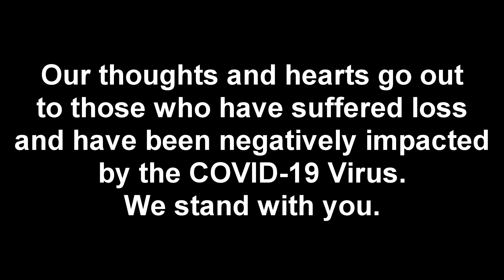When do you know it is time to outsource your Accounts Receivable?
Problems point to solutions.  That is the sole reason for their existence.  Every business has a struggle or two but sometimes the solutions are outside of what your business has the expertise and resources to handle internally.  It is not failure to ask for help.  Outsourcing is not always about saving money.  A lot of the time it can effect how your business faces the public and with the right company it can give customers an enormous amount of confidence in your offerings and your ability to follow through.